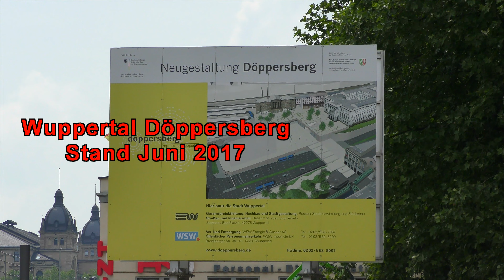FAST FERTIG! Großbaustelle Wuppertal Döppersberg Stand Juni 2017 big construction site in Wuppertal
Die Großbaustelle in der letzten Phase vor der Fertigstellung, Juni 2017. The large construction site in the final phase before completion, June 2017

(Gemafreie Musik - 99 - schau)